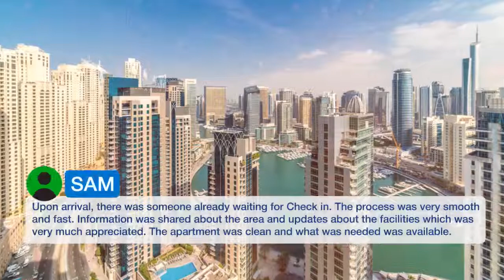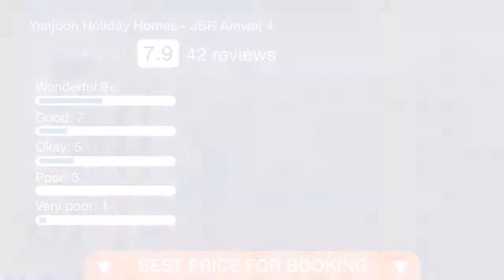Yanjoon Holiday Homes - JBR Amwaj 4 | Reviews real guests. Real opinions. Dubai, UAE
One of our best sellers in Dubai! Feel like home in this luxurious apartment in the vibrant area of Jumeirah Beach Residences. The location on JBR is right on the door steps to The Walk at JBR with its many restaurants, shops, cinema and night life. Further to that, you have the Beach which is popular with residents and tourists alike. Marina Mall and the Marina Promenade is also within walking distance, just crossing on of the many bridges. From here you are within 10 minutes’ drive to Mall of Emirates, Ibn Battuta Mall and the Madinat Jumeirah. It features an all year round pool and free WiFi in the apartment. Featuring a private balcony with a sea view, this modern, air-conditioned apartment offers a living room with a flat-screen TV, a dining area and a fully equipped kitchen. The bathroom is fitted with a shower and a bath. Guests can enjoy access to the swimming pool, fitness center and the childrens playground, all located in the building. Nearby are several restaurants, laundry places and supermarkets with delivery options. Guests can reach Palm Jumeirah with a 10 minutes' drive.